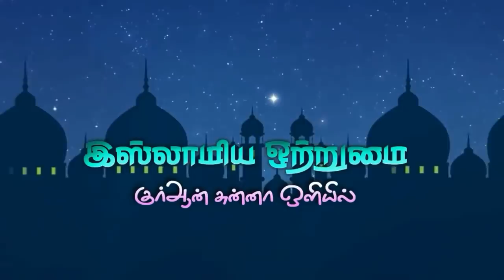ஆறு நோன்புடைய சட்டங்கள்_ᴴᴰ┇Moulavi Mujahid Bin Razeen┇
இஸ்லாமிய ஒற்றுமை
🔘தலைப்பு👇
💠ஆறு நோன்புடைய சட்டங்கள்💠
2159. அல்லாஹ்வின் தூதர் (ஸல்) அவர்கள் கூறினார்கள்: ரமளான் மாதம் நோன்பு நோற்று அதைத் தொடர்ந்து ஷவ்வால் மாதத்தில் ஆறு நோன்பு நோற்றவர், காலமெல்லாம் நோன்பு நோற்றவரைப் போன்றவராவார். இதை அபூஅய்யூப் அல்அன்சாரி (ரலி) அவர்கள் அறிவிக்கிறார்கள். இந்த ஹதீஸ் மூன்று அறிவிப்பாளர் தொடர்களில் வந்துள்ளது. - மேற்கண்ட ஹதீஸ் அபூஅய்யூப் (ரலி) அவர்களிடமிருந்தே மற்றோர் அறிவிப்பாளர் தொடர் வழியாகவும் வந்துள்ளது. - மேற்கண்ட ஹதீஸ் அபூஅய்யூப் (ரலி) அவர்களிடமிருந்தே வேறோர் அறிவிப்பாளர் தொடர் வழியாகவும் வந்துள்ளது.
ஸஹீஹ் முஸ்லிம் அத்தியாயம் : 13. நோன்பு
♻உரை🎤
┇மௌலவி முஜாஹித் இப்னு ரஸீன்​┇
          ┇இஸ்லாமிய ஒற்றுமை┇
                 ┇ALL PAGE LIKES┇